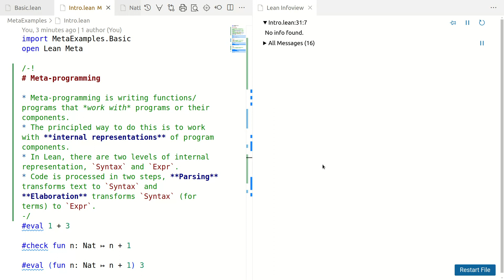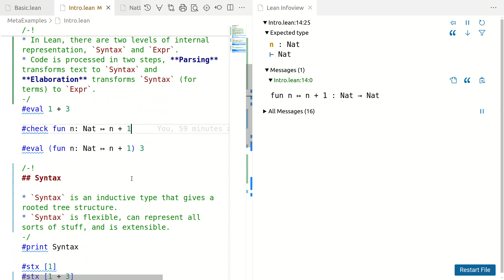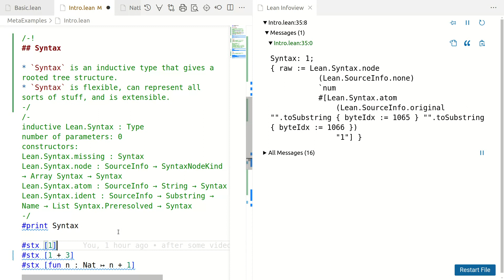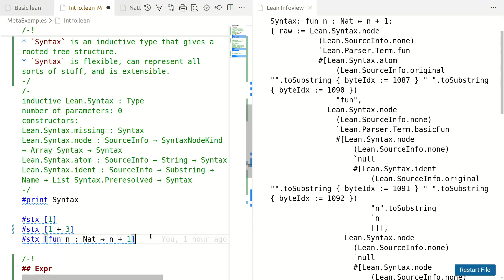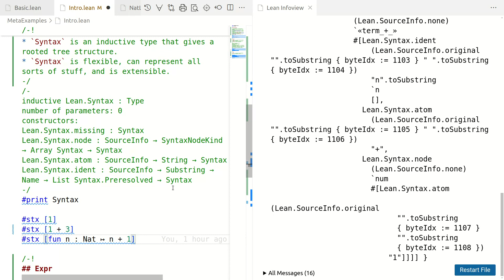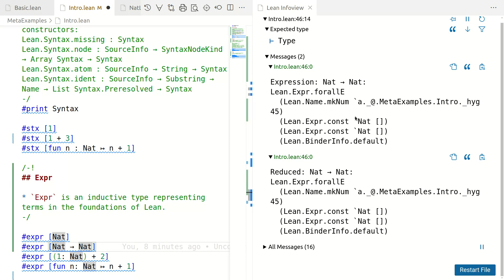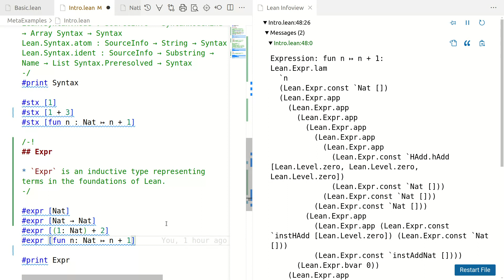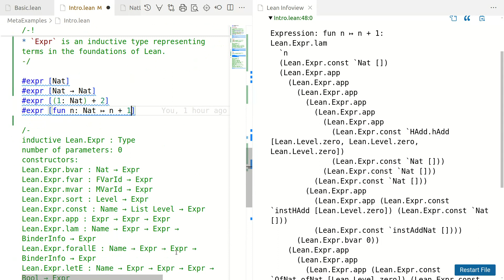Introduction to Metaprogramming in Lean 4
A "visit to the zoo" where we see some of the creatures involved in meta-programming so that they are familiar when we go into more depth.